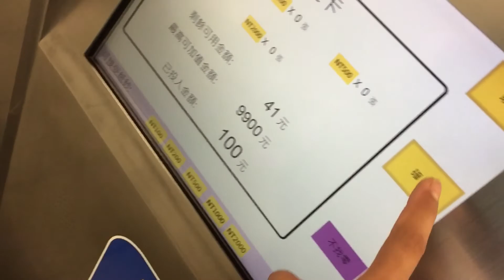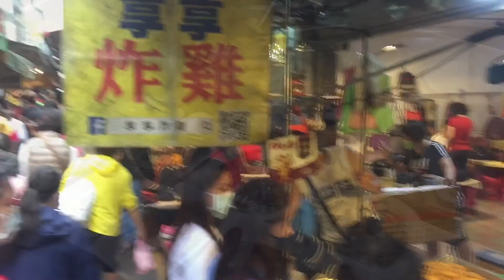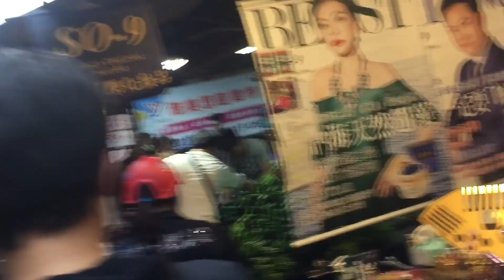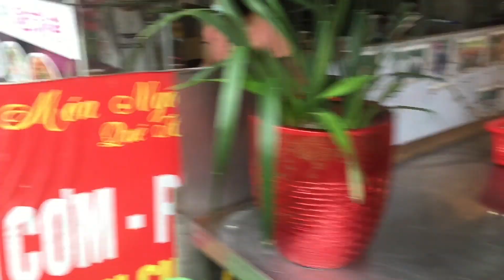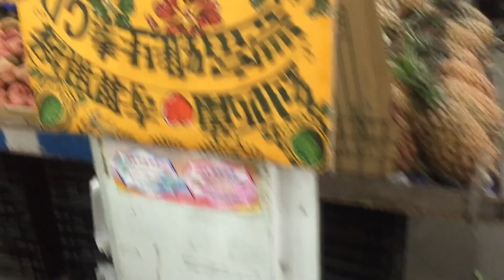PASAR NANKAN TAOYUAN TAIWAN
PASAR NANKAN